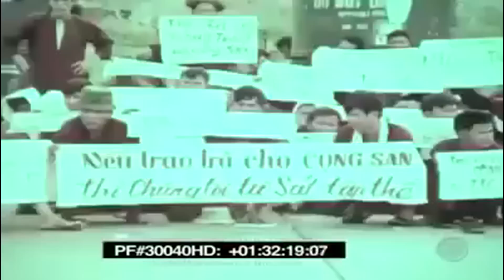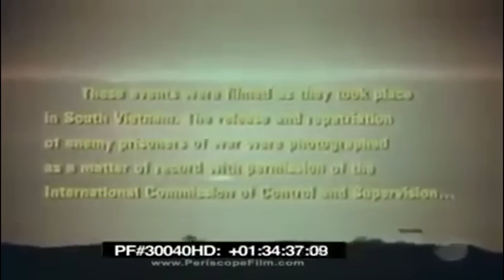Trao Trả Tù Binh 1973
Oái oăm của lịch sử,cái ác thắng cái thiện.Tưởng rằng sau năm 1975.Đảng Cộng sản quay về với dân Tộc với xóm làng.Nhưng không,  Họ vẫn quãn trị đất nước bằng dối trá,bạo lực,ngu dốt.Xử dụng luật pháp đễ tiêu diệt đối kháng bằng mọi thủ đoạn bất nhân nhất.Giờ đây,Đảng viên CS hảy tự cứu lấy mình bằng con đường "Hồi Chánh "Quay về với xóm làng,dân tộc .Cứu đất nước thoát khỏi nanh vuốt của Trung Cộng.Đưa dân tộc ,con cháu thoát vòng nô lệ .Được vậy,quí lắm thay.